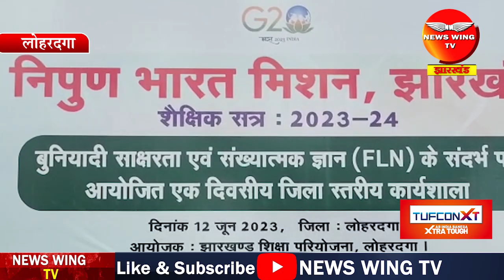LOHARDAGA: निपुण भारत मिशन के तहत बुनियादी साक्षरता एवं संख्या ज्ञान पर कार्यशाला